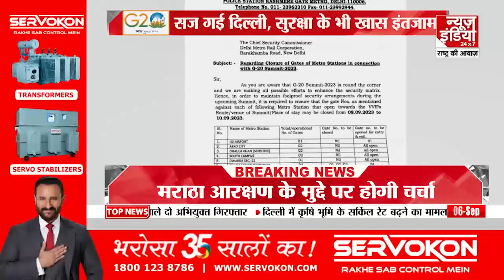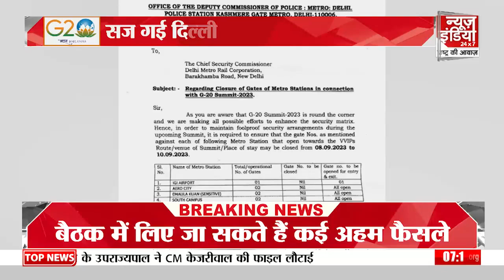Hello India: देखें देश दुनिया की बड़ी खबरें | Latest News | Hindi News | Breaking News